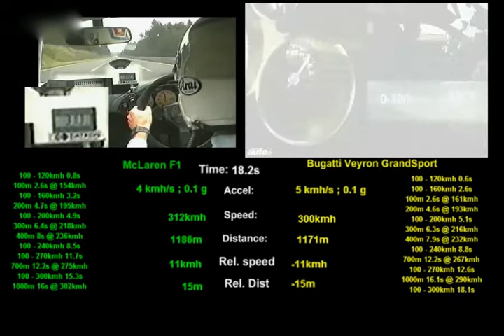Bugatti Veyron GrandSport vs Mclaren F1 XP5 from 100kmh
comparison of bugatti veyron grandsport and mclaren f1 XP5 from 100kmh.Both vids are syncrhonised to hit 100kmh at exactlt the same frame. The  timer and distance counter does not start until both cars reach 100kmh.

Since both cars reach 100kmh in 3.2s, this would reflect a rolling start drag race between the mclaren and a bugatti from 100.
The Bugatti Veyron went ahead of the Mclaren F1 by about 10m (2 car lengths) by 10s, but then the F1 caught up by 14s, and was ahead by 24m (5 car lengths) at 21s. It was a really close race indeed.

This drag race shows that a mclaren f1 driven properly can keep up with a bugatti veyron, and that the TopGear race might not be a sham after all.

Summary of both cars:
F1 XP5 (vs Veyron GrandSport)
0-100kmh 3.2s  (3.2s)
0-160kmh 6.4s
0-200kmh 8.4s (9.0s)
0-240kmh 11.8s
0-300kmh 18.5s (19.7s)
0-322kmh 23.5s